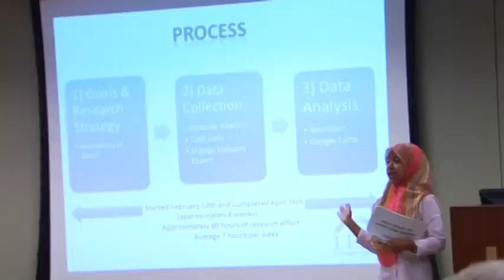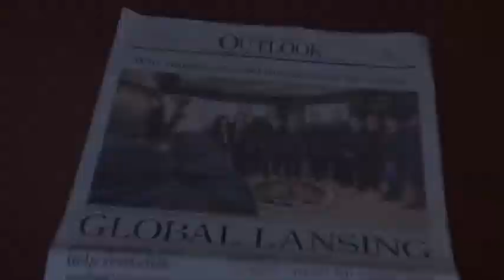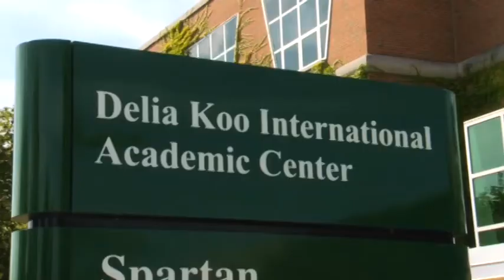IPPSR - Opening MI Doors to Immigrants - Intro